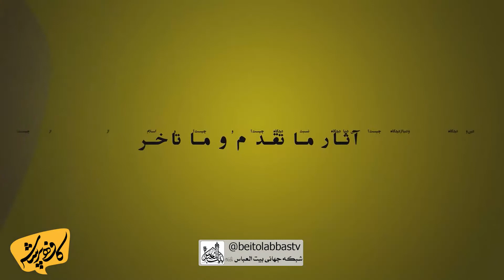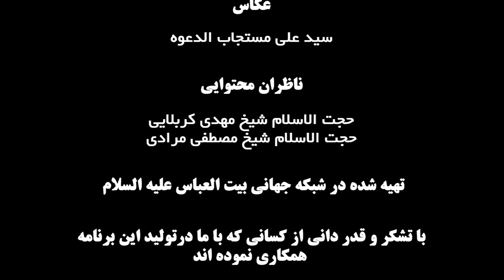چشم زخم حقیقت دارد؟ | کافه پرسش 409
چشم زخم حقیقت دارد یا ندارد ؟
چشم زخم ریشه ی قرآنی دارد ؟
به چی چشم زخم گفته میشود؟
برنامه کافه پرسش فصل سوم، قسمت چهارصد و نه/ 409
کارشناس : حجت الاسلام سید محمد مهدی رضویان
مجری : علی یاوری